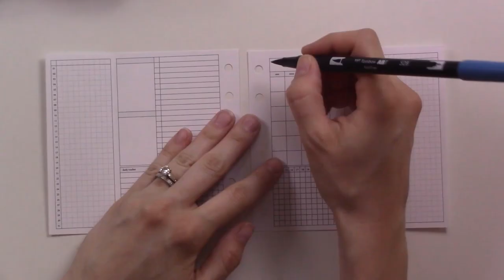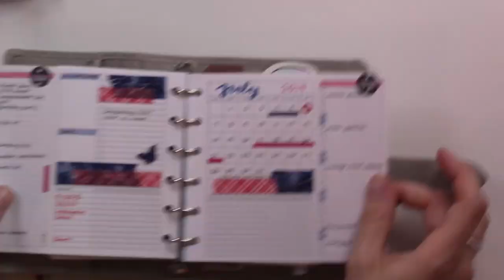FILOFAX BUJO | July Plan With Me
July is shaping up to be an exciting month! Tune in starting July 1 for DAILY PLANNING VIDEOS for an entire month!